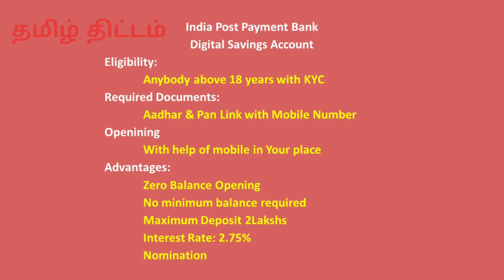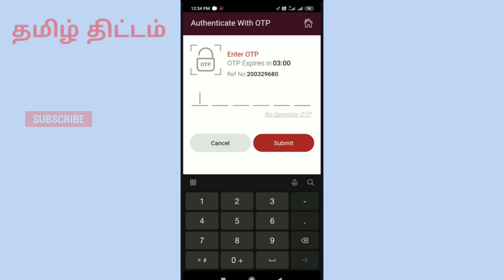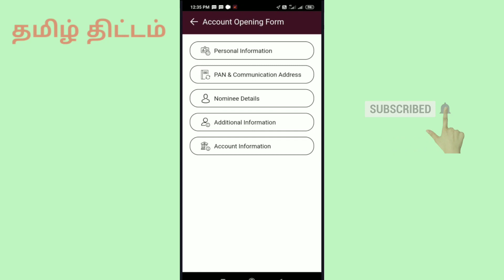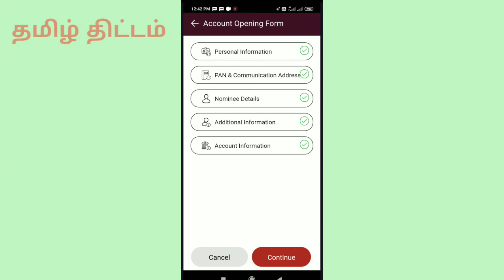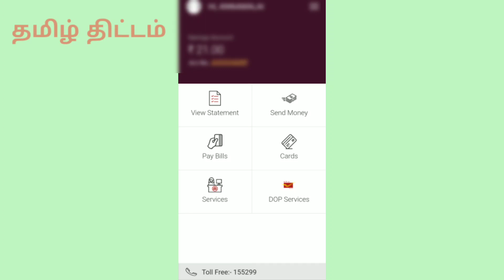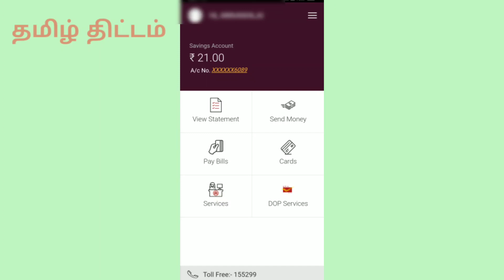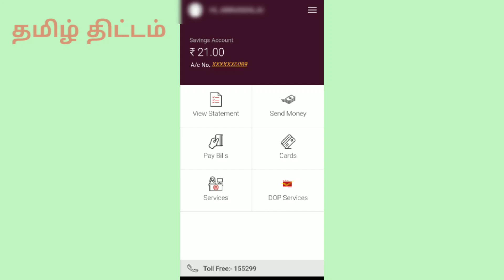post office online account opening tamil | how to open post office account Tamil|IPPB |Tamil Thittam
Description:
Open a Digital Savings Account with IPPB App
Download IPPB Mobile banking and Install it
Provide your basic details and submit
Convert to Regular Savings Account within a year for additional benefits
Manage your Accounts
One stop interface to view your IPPB and Post Office Savings Account balances
Review your Transactions and Account Statements
Update your Nominee, Communication address
Transfer Funds
Between your own IPPB Accounts and Post Office Savings Accounts
To other IPPB accounts
To accounts with other banks
Instantly, easily and securely
Pay Bills with India Post APP
Pay your Mobile, Broadband, Water, Electricity, Gas, Insurance Premium bills and DTH recharges instantly
Stay Secure
Instant SMS alerts for your transactions
Change your mPIN regularly
Report any fraudulent incident/suspicion at your nearest IPPB branch
Contact India Post Payments Bank